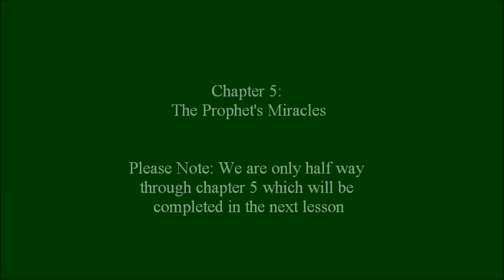THE MANTLE OF PROPHECY By Shaykh Ibrahim Osi Efa - 7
THE MANTLE OF PROPHECY - In Search Of Connection (Lesson 7)

A video of the seventh  lesson, of the commentary of Qasidah Burdah, "The Poem of the Mantle", an ode of praise of Prophet Muhammad (peace be upon him) by Shaykh Ibrahim Osi Efa. Taught in Nottingham organised by the KQZ Institute.

Chapter 5, in this chapter Imam Busiri speaks about the Prophets Miracles. Please note that this chapter is not yet completed and will be completed in lesson 8.

Sharaf al-Din Muhammad al-Busiri's (608-696?) illustrious poem, al-Kawakib al-durriyya fi madh khayr al-bariyya (The resplendent stars in the praise of the Best of Creation), which became known as Qasidat al-Burdah, is one of the literary treasures of the Arabic language. It is a model of true and excellent praise for the Prophet, which contains the rarest pearls and lessons on the etiquette of humility and respect before the Elect One of creation and the Beloved of the Lord of the worlds.